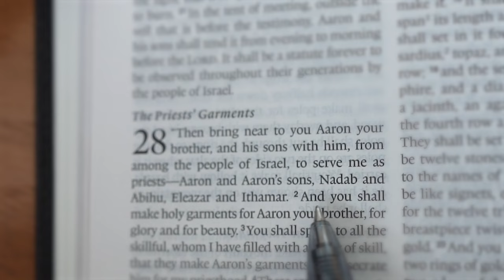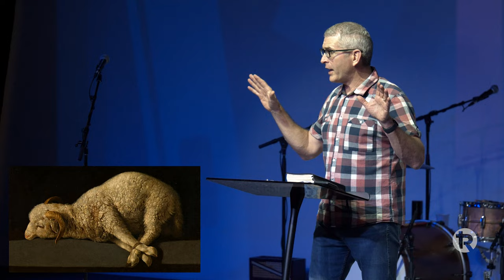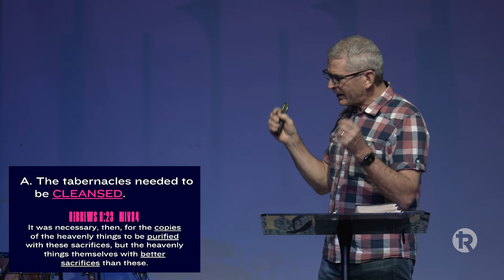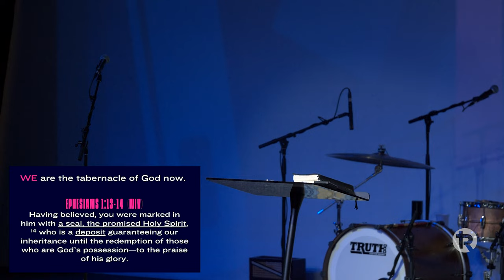"The Perfect Sacrifice" Hebrews - Consider Jesus | Pastor Bill Young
As we conclude the ninth chapter of Hebrews, we ought to ask ourselves: “Was His one sacrifice enough? Is there a need to repeat Christ’s sacrifice for it to be effective?” In this message, we will discover three reasons why the sacrifice of Jesus perfectly purchased salvation for those who believe.

Part 16
Hebrews — Consider Jesus
The Perfect Sacrifice (Hebrews 9:23-28)
Pastor Bill Young
May 14 & 15, 2022
Draper